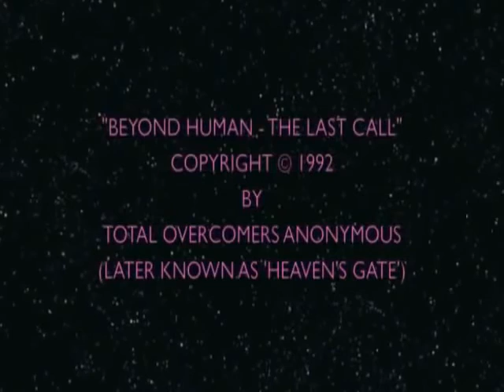Beyond Human (The Last Call) & Do's Final Exit Mashup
I just dumped "Do's Final Exit" over "Beyond Human" with a green screen filter.